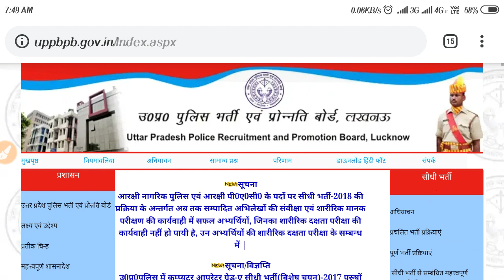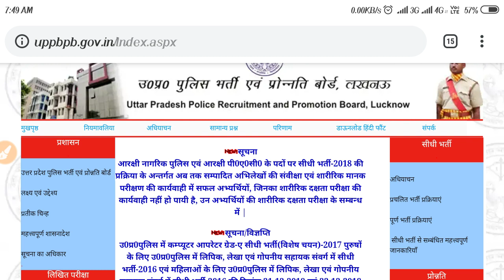UP POLICE BHARTI 2018 :- PHYSICAL ADMIT CARD DOWNLOAD